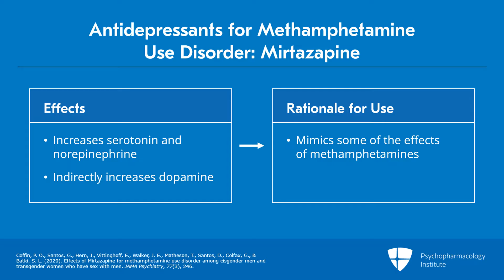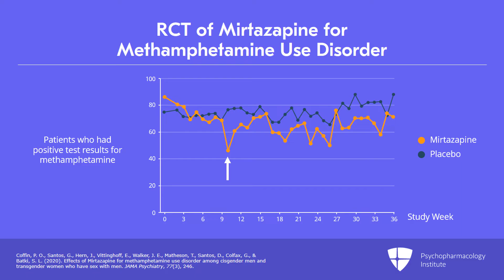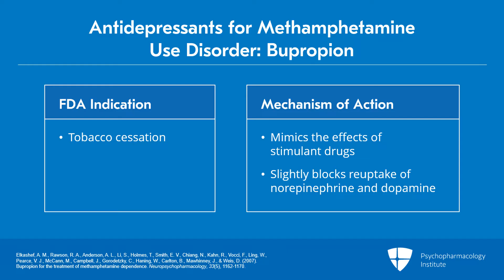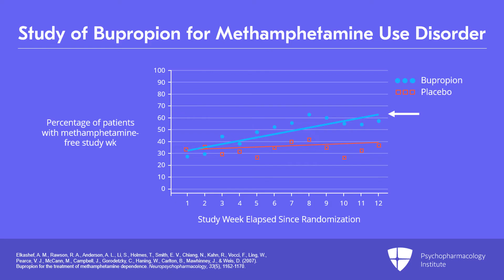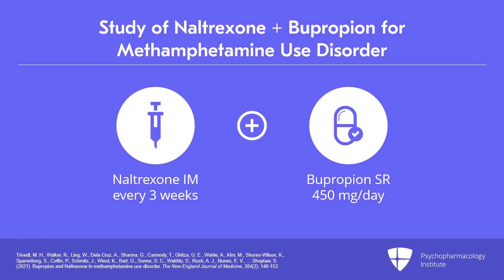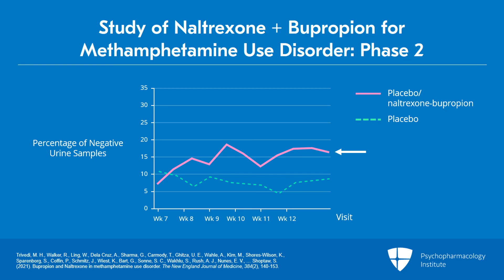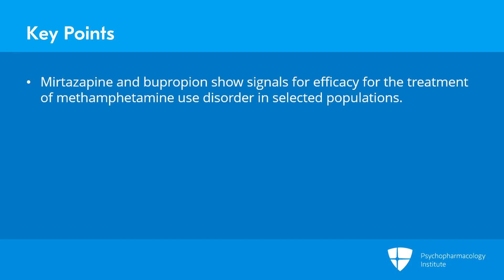Antidepressants and Naltrexone for Methamphetamine and Amphetamine Use Disorder